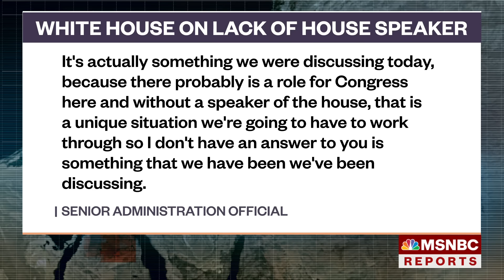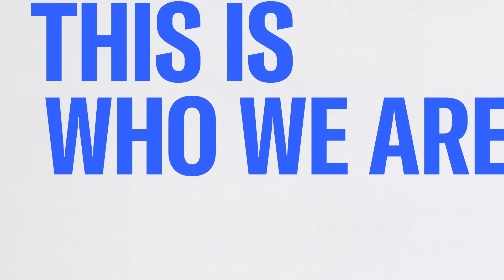'If we can’t get our House in order…Israel is at risk'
A congress without a permanent Speaker of the House is keeping an anxious eye on the violence in Israel. It’s unclear if the temporary Speaker can receive briefings as a Gang of Eight Member. Democratic Congressman Bennie Thompson joins Katie Phang to discuss the global ramifications of the House Speaker fight.